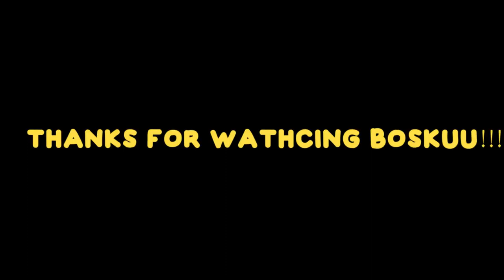REJEKI NOMPLOK | Vlog ngapak | Xiaomi yi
Haha balik maning karo enyong lama tak jumpaaa😁
Neng video kie intine wong gabud lur ora nana tujuan ndilalah nemu rejeki nomplok pemandangan sing tak terlupakan wedon keton kutange ntrawang ireng, cawete putih 😂😂😂
Kamera: xiaomi yi
Kuda besi: honda cb